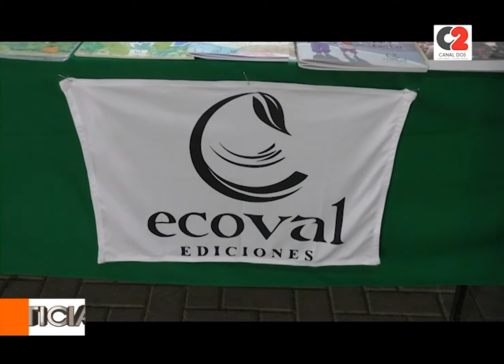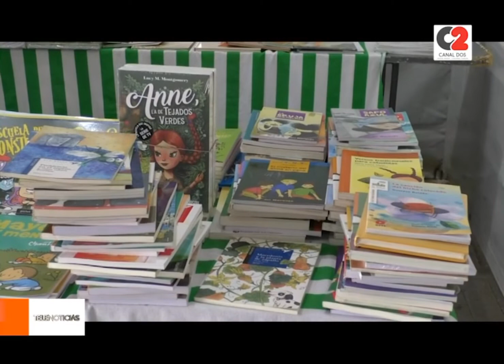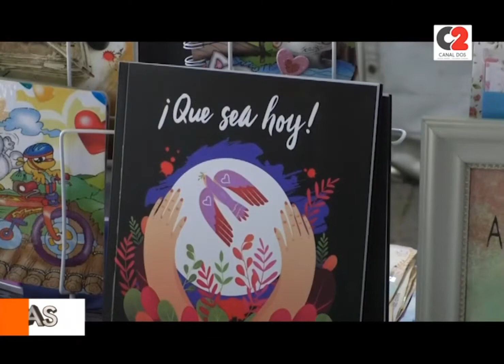Hasta el domingo sw realizará la Feria del Libro Infantil-Juvenil en Jesús María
RecreoDeInviernoEnMiCiudad 📚 ¿Ya visitaste la Feria del Libro Infantil-Juvenil de Jesús María? En la nota, nos cuentan un poco sobre los libros que valos a encontrar en este espacio, y sus autores.

🎥 Antonio Mateo Allende, escritor.